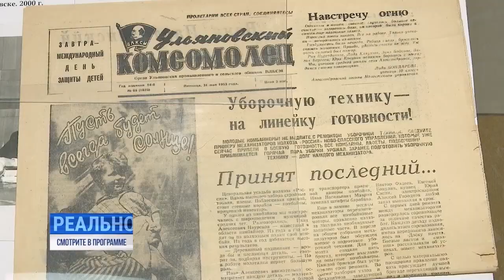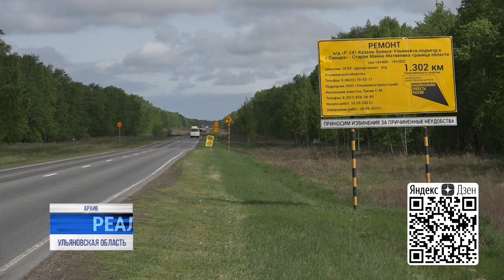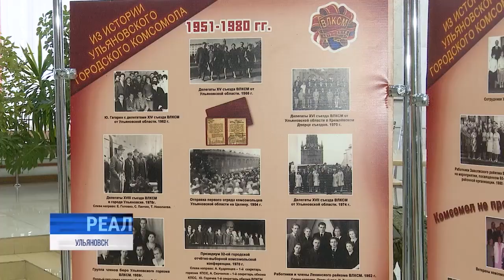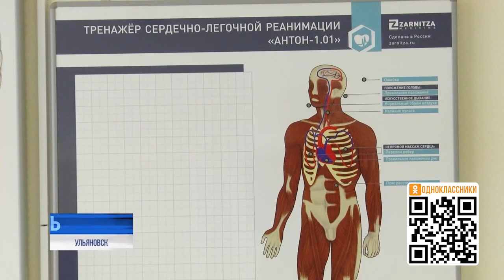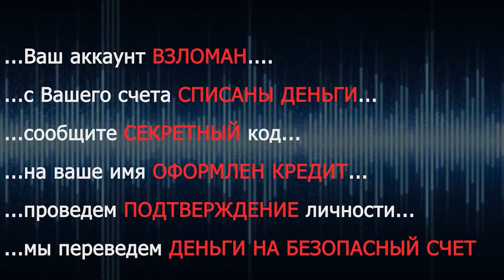Реальность 30.10.23 | Новости Ульяновска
В выпуске:

— Всегда актуальная поддержка. Ульяновские общественники отправили очередной гумконвой в зону СВО

— Комсомол остался в сердце. Самая массовая молодёжная организация в истории страны отметила 105 лет с момента основания

— Бронза в золотых руках. Участница из Ульяновска заняла третье место на профчемпионате "Абилимпикс" ⠀⠀⠀⠀⠀